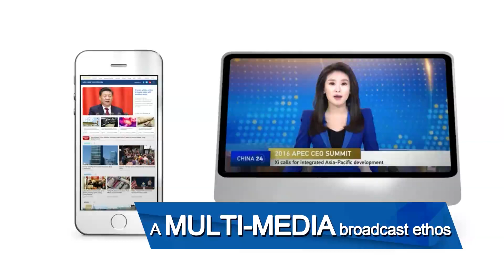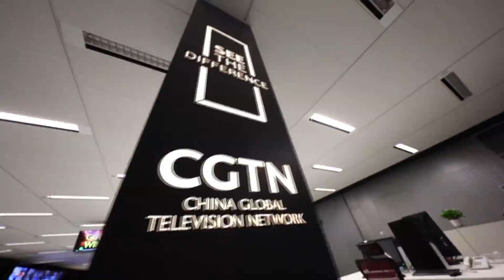CGTN covers the world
Follow CGTN America:
Google+: CctvamericaTvnews